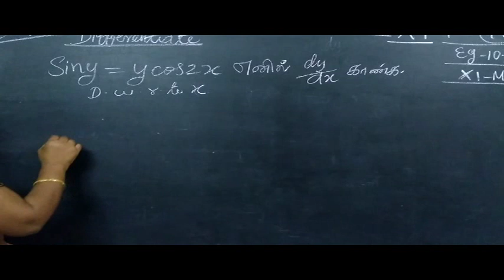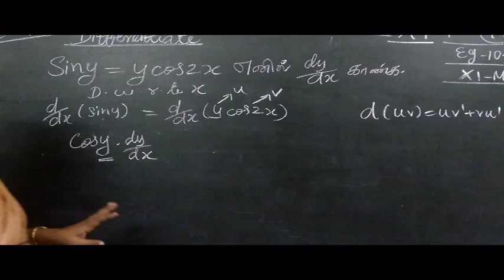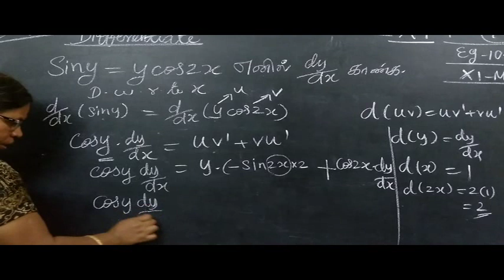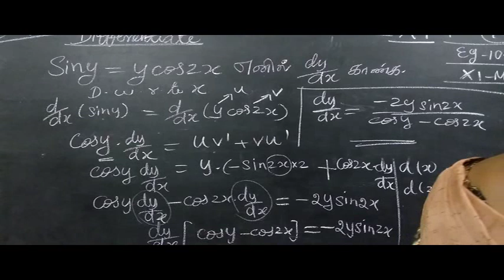11=M [476] Eg-10.20 Diff calculus Gomathi maths_mpeg4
11=M [476] Eg-10.20  Diff calculus Gomathi maths_mpeg4